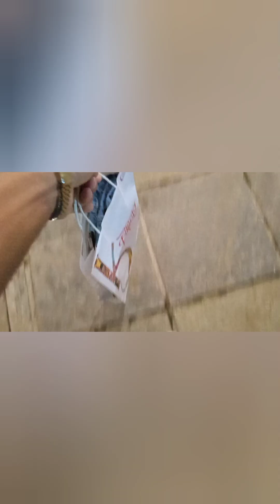HOW I SPEND MY DAY📍 DAY OUT VLOG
Song: Khudi